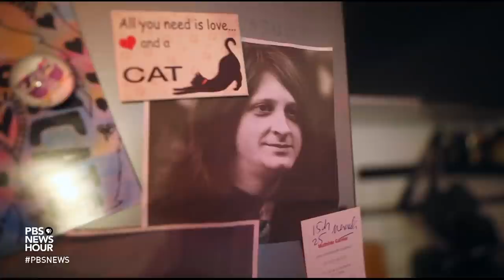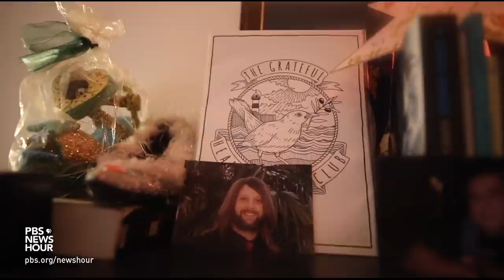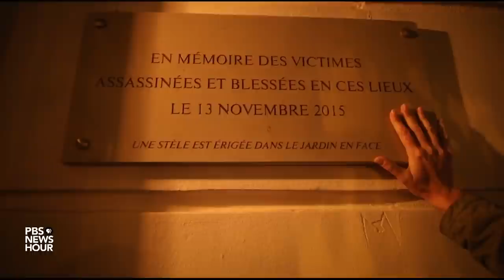Bataclan attack survivors and victims' loved ones on resulting hate, compassion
Saturday will be six years since gunmen of the Islamic State attacked several venues in Paris, France, and killed 130 people, 90 of whom were murdered at the Bataclan music hall. The trial of the perpetrators is underway in the city and up to 1800 people are due to give evidence over the course of the next few months.  Special correspondent Malcolm Brabant reports from Paris.